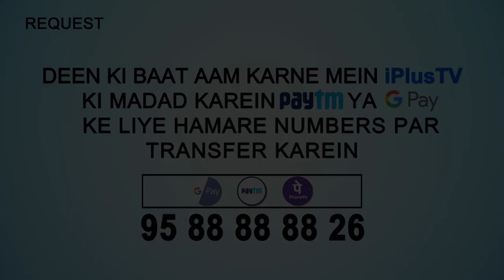Sunnat Zinda Karne Ka Sawab Bidat Ijad Karne Ka Azab | 5 Minute Ka Madrasa 86 | Sk. Arshad Hussain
. Sunnat Zinda Karne Ka Sawab Bidat Ijad Karne Ka Azab | 5 Minute Ka Madrasa 86 | Shaikh Arshad Hussain Mohammadi | iPlus TV